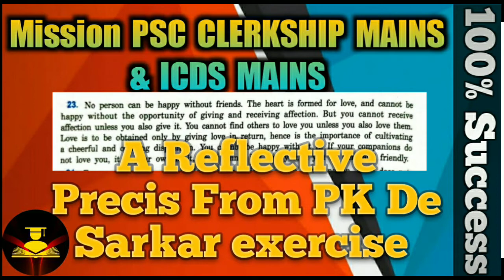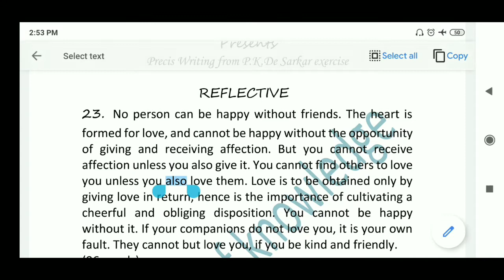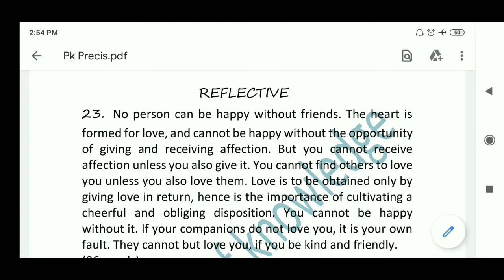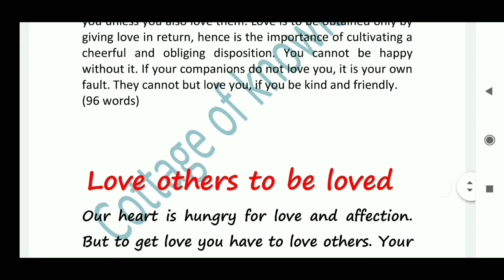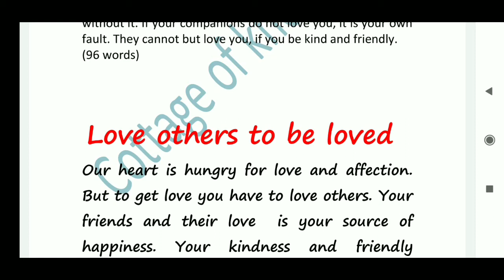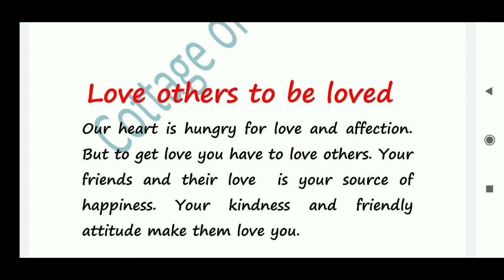P K De Sarkar PRECIS 23 for CLERKSHIP MAINS, ICDS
P K De Sarkar PRECIS 23 for WBPSC CLERKSHIP MAINS, ICDS
P K De Sarkar Precis for PSC
PRECIS WRITTING P K DE Sarkar exercise
Precis Writing from PK De Sarakar exercise